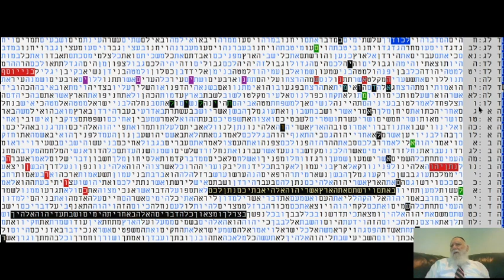השמאל- אויב נתניהו - בקודים בתורה - מתתיהו גלזרסון